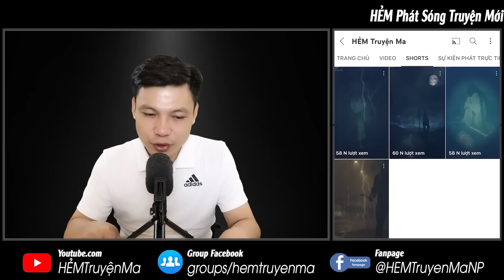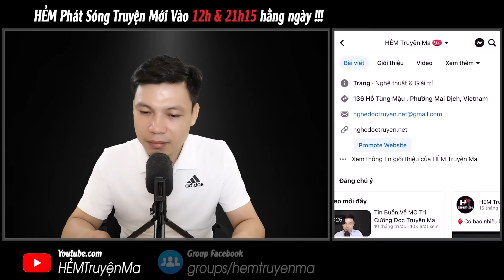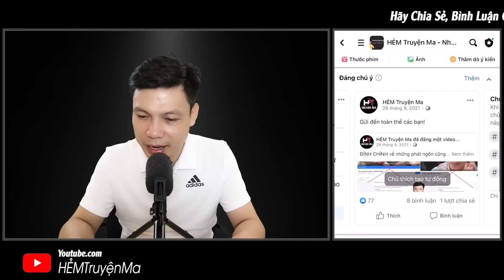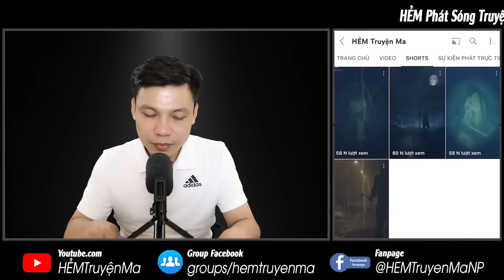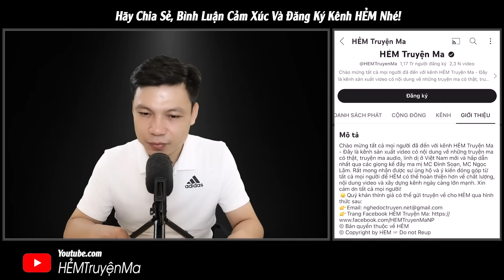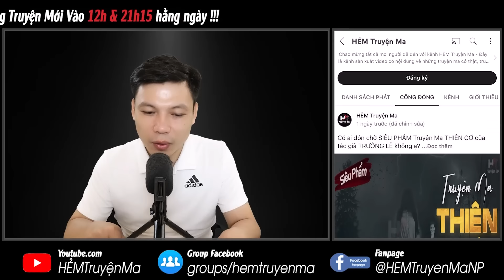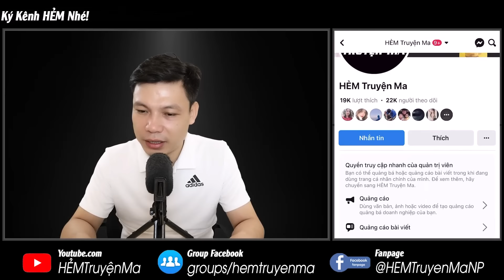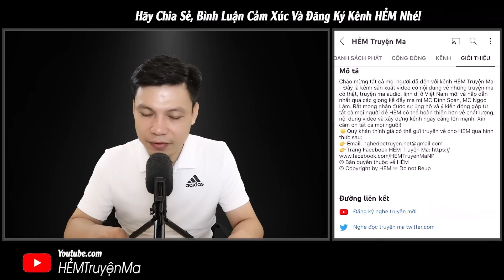Truyện Ma: Quỷ Nương - Series Thầy Tân – Chuyện Ma Mới Về Bó Xác Yểm Sau Vườn | HẺM Truyện Ma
Câu chuyện ma MC Đình Soạn Kể: Quỷ Nương - Series Thầy Tân | Kể về thằng Tèo gây ra cái chết cho Mai Chi, nhằm che giấu tội ác nó đành bó xác yểm sau vườn. Liệu rằng vong hồn Mai Chi có để yên cho tội ác thằng Tèo hay không? Thì hãy cùng đón nghe câu chuyện ma có thật này ngay sau đây.